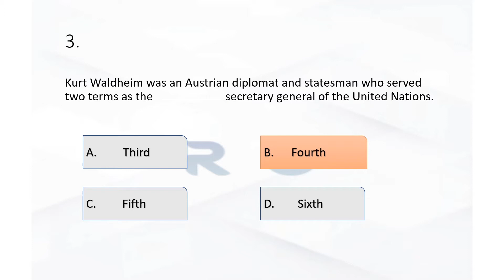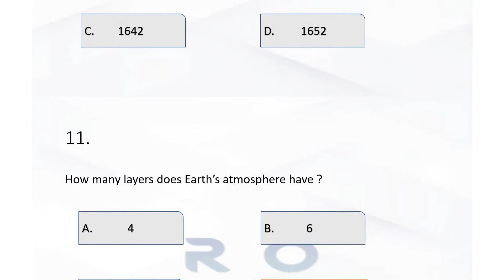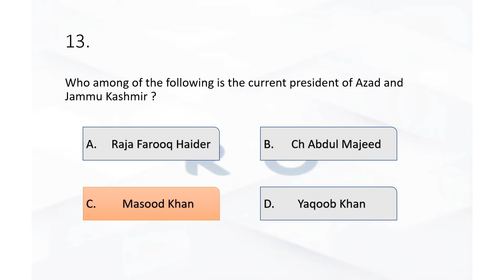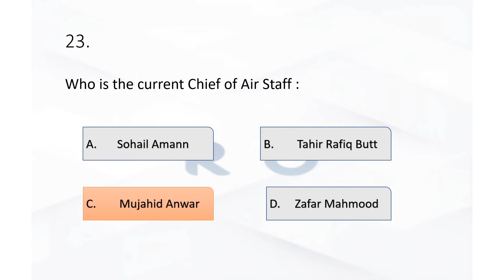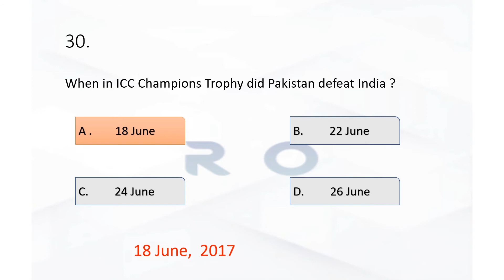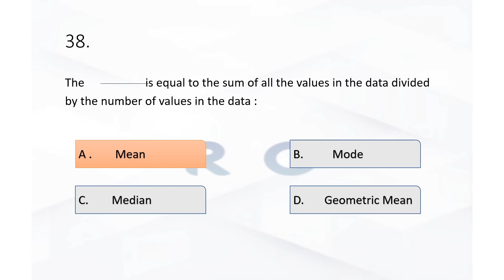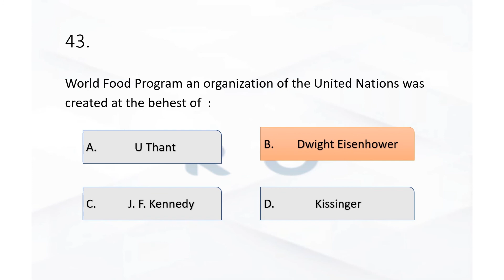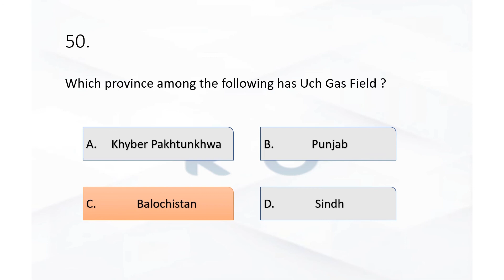Solved PPSC PAPERS MCQS | IMTIAZ SHAHID 75th Edition| genral knowldge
Assalam Alikum
IN THIS VIDEO, PPSC PAST PAPER IMTIAZ SHAHID 75TH EDITION IS DISCUSSED. MODEL Paper 2 mcqs are mentioned with right answer keys.

PROVINCIAL MANAGEMENT SERVICE 2019,
GENERAL KNOWLEDGE,